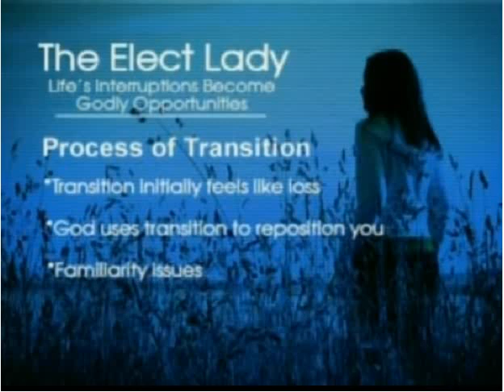2nd show on Godly Interruptions 1 of 3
Paula White and Eddie L Long